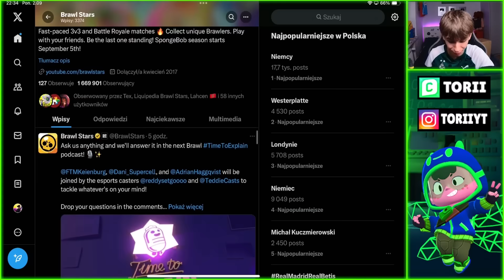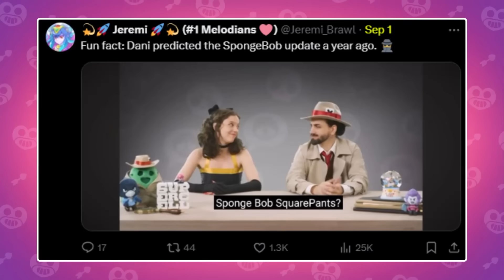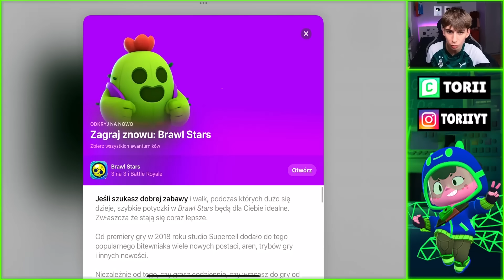JEST BARDZO ŹLE!😨 TA RZECZ NISZCZY CAŁE BRAWL STARS...😭